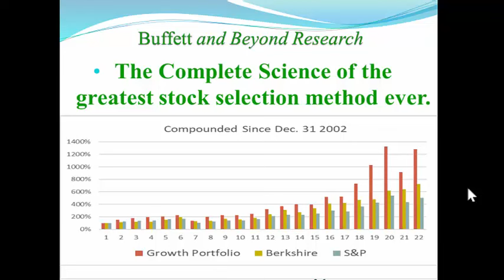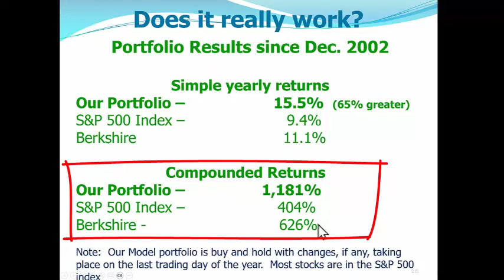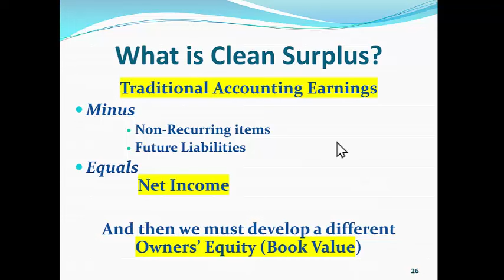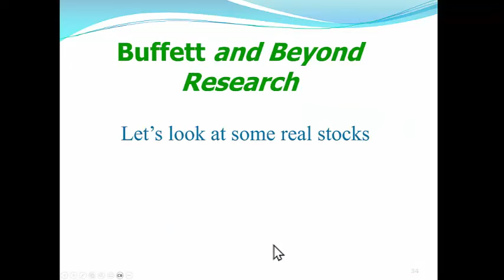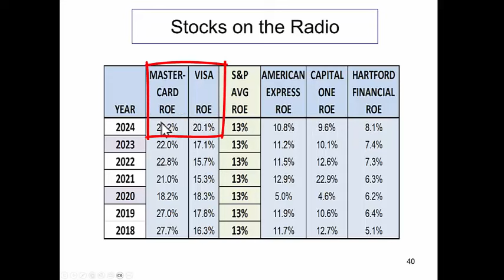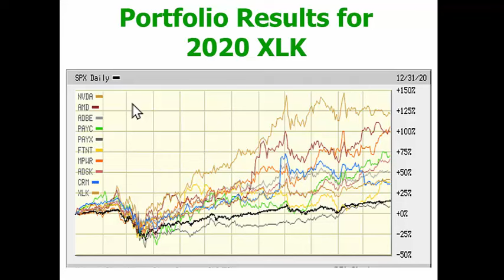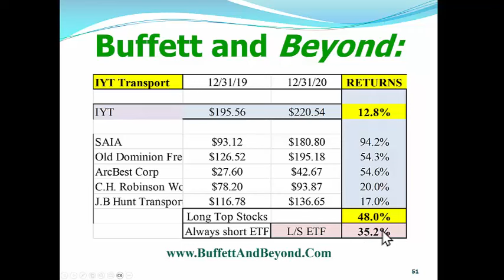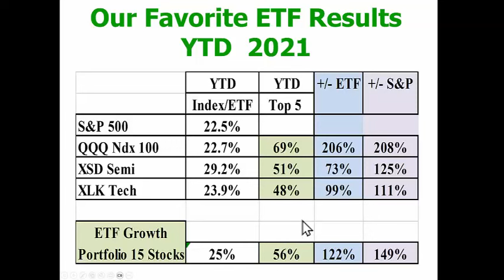The Greatest Stock Selection method ever used by Warren Buffett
This method describes a stock selection method used by Warren Buffett and researched by a Docroral Dissertation and the second edition of the book, "Buffett and Beyond" by Dr. Joseph Belmonte